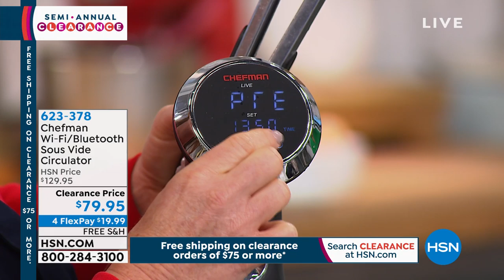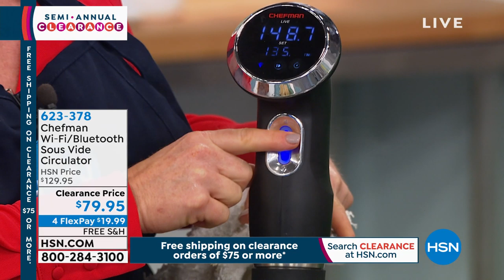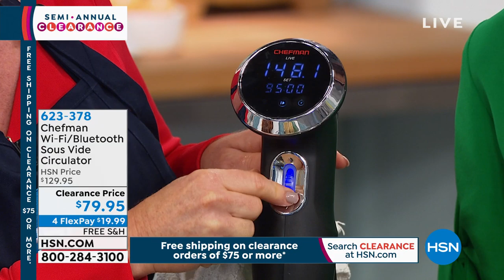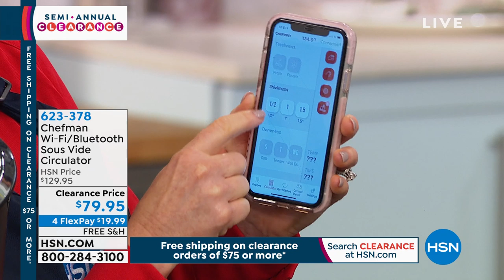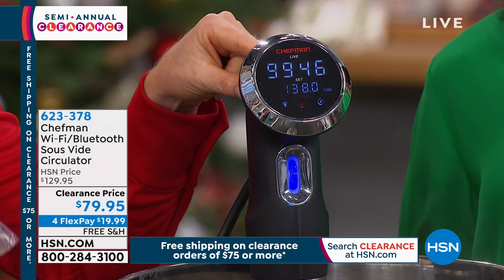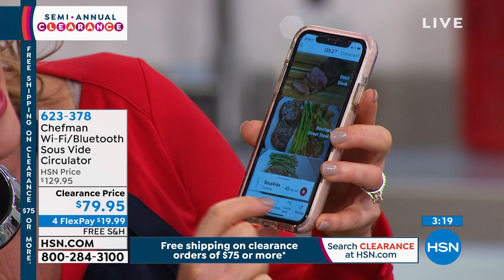Chefman WiFi/Bluetooth Sous Vide Circulator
Paired with the Chefman Sous Vide Cooker and app, sous vide cooking couldn't be more simple. Get perfectly cooked, restaurantquality results at the push of a button. Equipped with Bluetooth and WiFi connectivity, this machine allows you to monitor your meal from anywhere and be notified when your food is ready. Set it remotely with your mobile device or tablet, then leave it to cook while you sit down with your favorite streaming network or shopping app.

    Sous vide machine
    Quickstart guide
    User manual